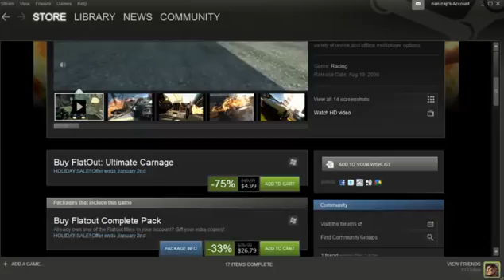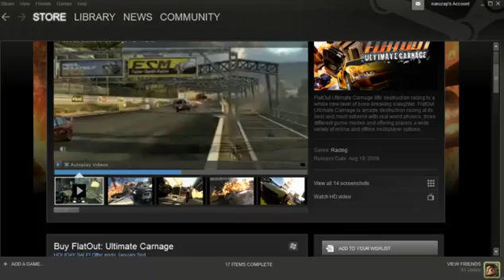COAL CRAFT SUCCESS.avi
REEEEEEEEEAL
WOOOOOOOOOORLD
PHYYYYYYYYYYYSIIIIIIIIIICS